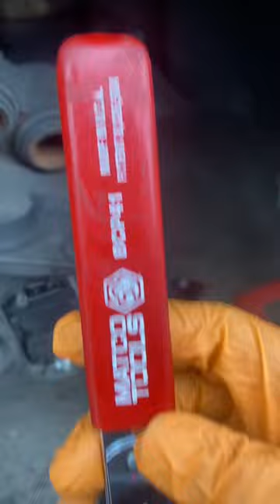Matco Tools BCP41: 4-In-1 Brake Caliper Press Makes Brake Jobs Easy!